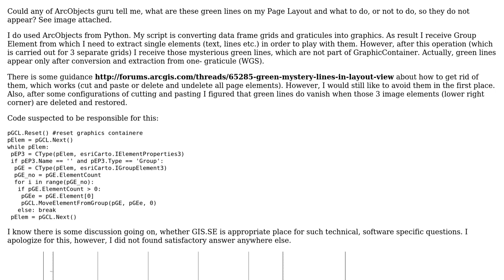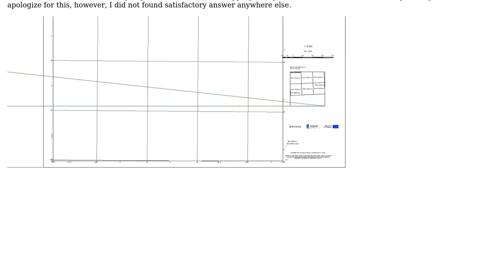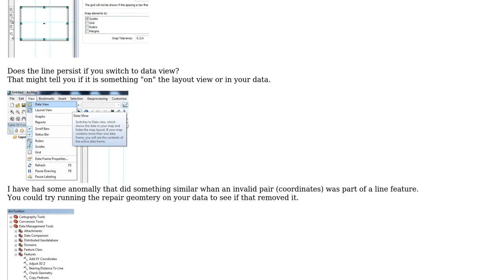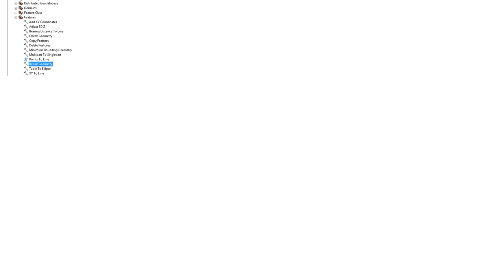GIS: What are mystery green lines in Layout View produced during ArcObjects script execution?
With thanks & praise to God, and with thanks to the many people who have made this project possible! | Content (except music & images) licensed under CC BY-SA | Music | Images & others | With thanks to user Tomek user PolyGeo user Kirk Kuykendall user Brad Nesom and the Stack Exchange Network Trademarks are property of their respective owners. You are responsible for your own actions.